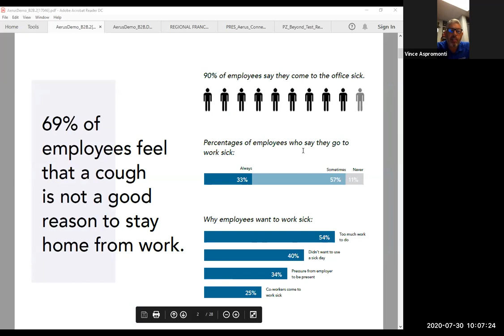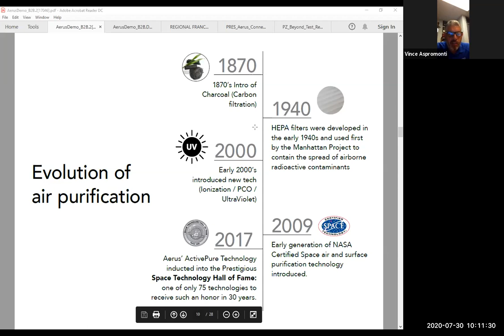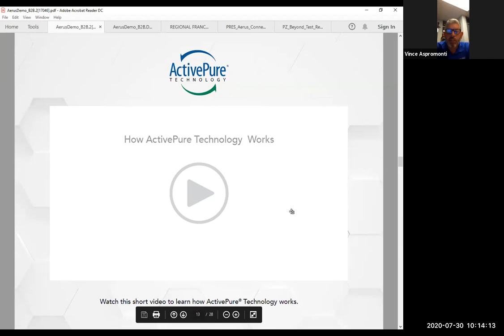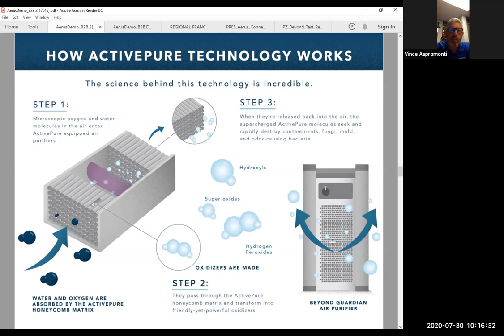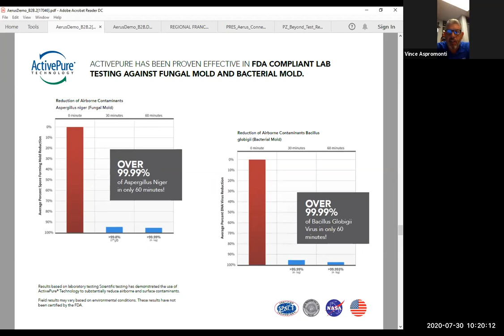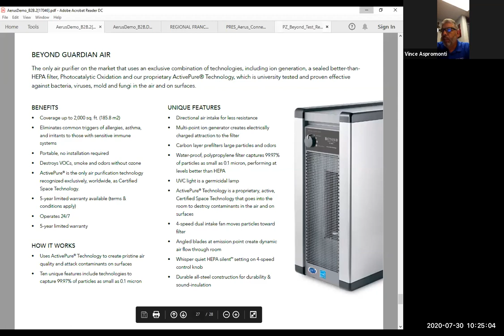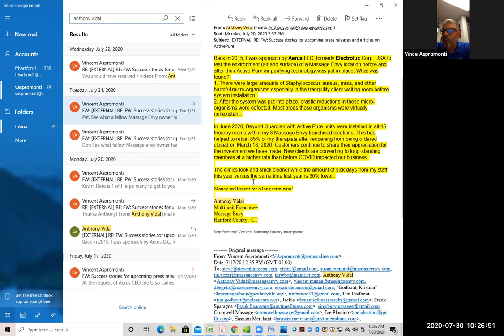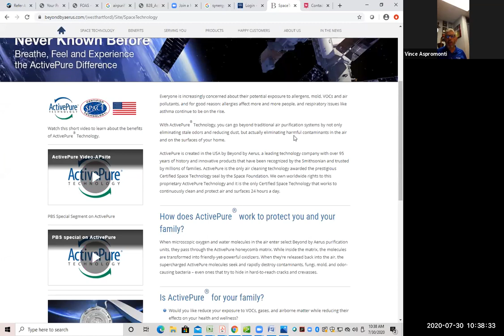Chamber Industry Expert Series - AgriFuels Air Purification Technology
Getting people back to work and keeping them healthy is key to economic growth for all. By creating “Corona Free Zones” indoors with ActivePure®, your staff and your customers will feel more comfortable being in the space you have designed.

The Aerus Electrolux air purification technology called ActivePure® has successfully demonstrated its ability to kill viruses and bacteria in the air and on surfaces 24 hours a day. This technology kills SARS RNA viruses through HEPA filtration down to .1 micron and by circulating 2000 sq. ft. spaces with virus killing ActivePure technology with Hydroxyls, a dry form of H202 and Super Oxides. The original technology was developed by NASA in the 90’s to solve an air purification problem on the space station and was improved in 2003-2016 by Aerus which resulted in Aerus being inducted into the Space Foundation Hall of Fame in 2017. It is used in hospitals, nursing homes, dentist offices, physical therapy offices, gyms, child care facilities, homes and businesses worldwide.

We create “Corona Safe Zones” in businesses and homes by Disinfecting your Space 24 hours a day. ActivePure® Technology has consistently proven its ability to safely control and neutralize contaminants such as viruses, bacteria, mold, fungi and VOCs in numerous tests and studies, without harm to humans, animals and plant life. Extensive laboratory testing conducted at Kansas State University and the University of Cincinnati shows ActivePure® Technology to be effective against H1N1, H5N8, MRSA, Staph, Streptococcus, E-Coli, Listeria, SARS CoV viruses and more. These university studies have shown that ActivePure® can reduce at least 96.4% and as much as 99.99% of surface and airborne contaminants within the first 24 hours. Thus, your space will be as clean or cleaner than outdoor air so you can proceed with masks and social distancing protocols with confidence in your work space.

What is the CT River Valley Chamber Industry Expert Series?

The Chamber's Industry Expert Series allows professionals to utilize the Chamber’s online reach to share their expertise and promote their business through a sponsored presentation

We're featuring participating organizations or individual professionals for a 30-minute video presentation as an Industry Expert to promote their business as we move into a time of recovery. Participants may use our Zoom platform to record their presentation.